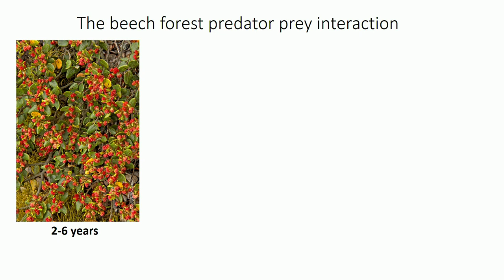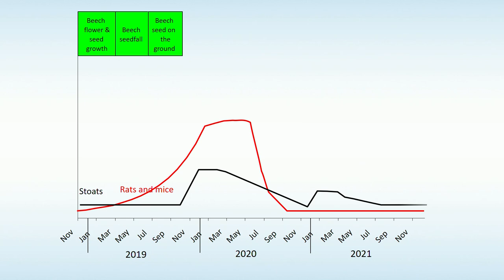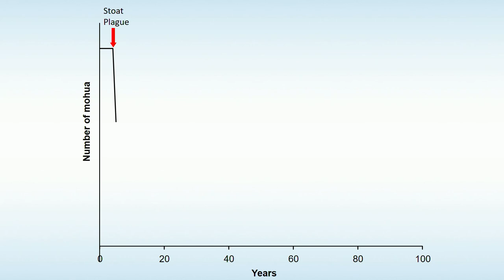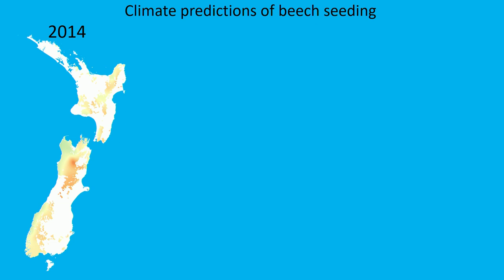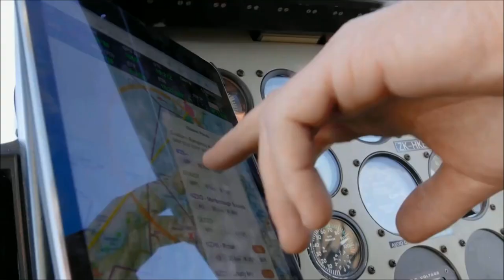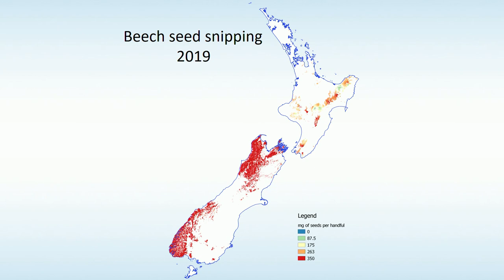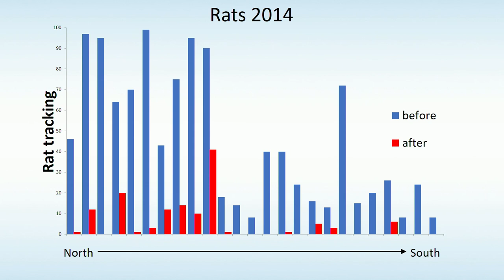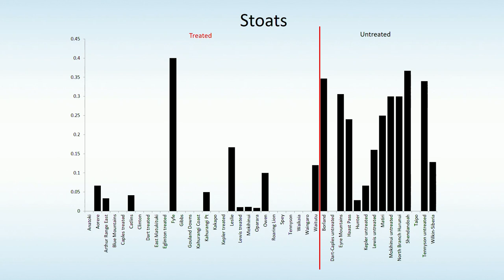Forest & Bird conference 2019: the 2019 mega mast by Graeme Elliott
This was recorded live at the Forest & Bird Conference: Courageous Conservation, on 29 June 2019, in Te Papa Wellington.

In this presentation, Department of Conservation scientist Graeme Elliott presents data on the 2019 mast year, and discusses the use of 1080 in predator control.

He is introduced by Forest & Bird's Regional Manager for the top of the South Island, Debs Martin.